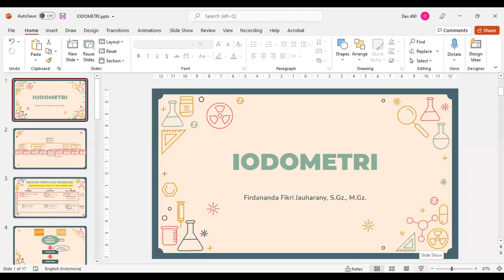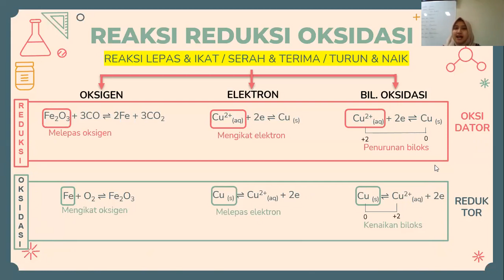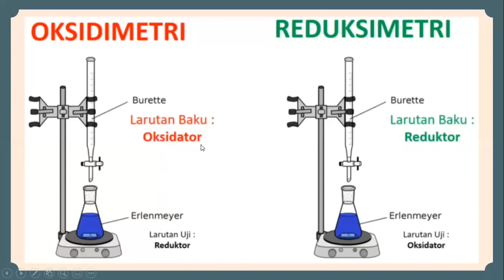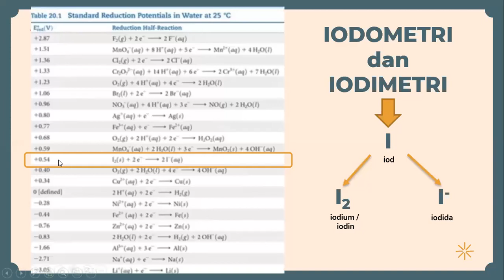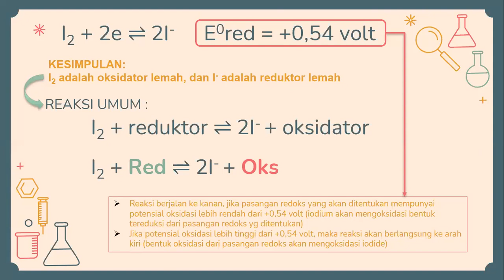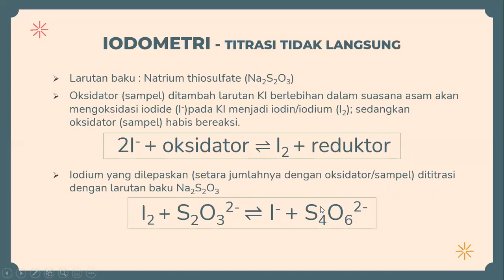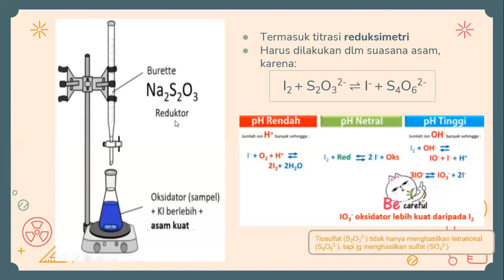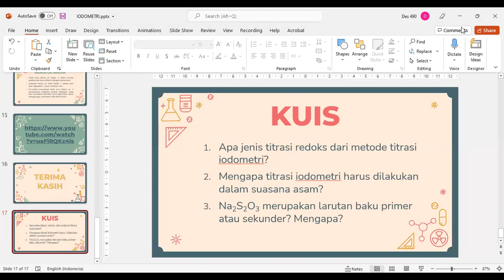Materi KimDas (Iodometri)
Bu Firdananda Fikry Jauharani, S.Gz, M.Gz